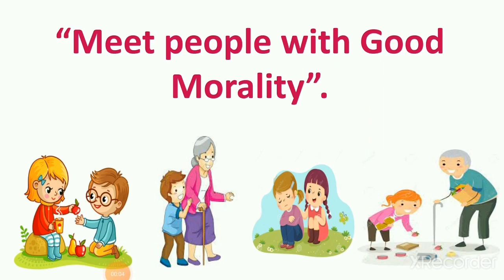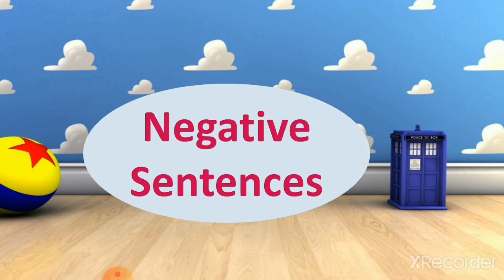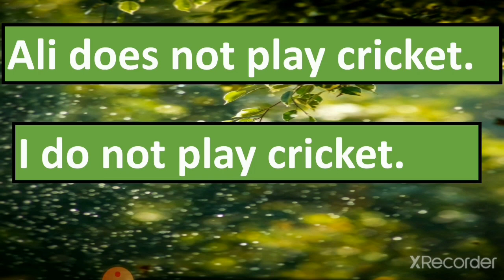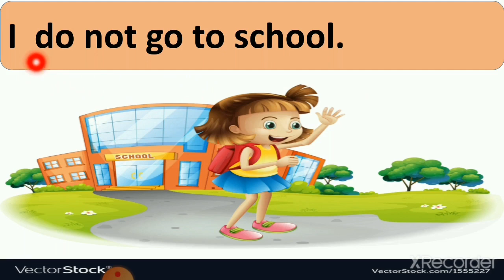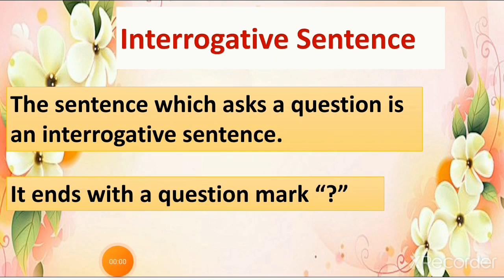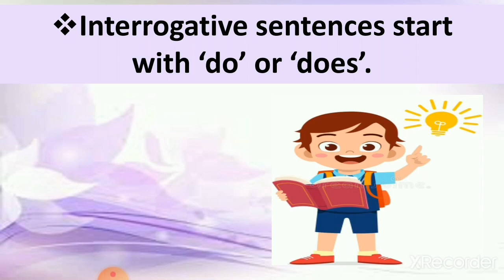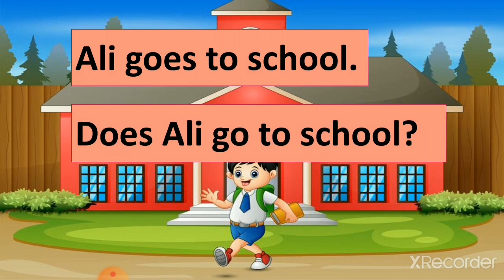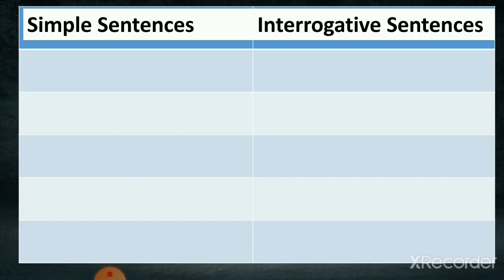Present Indefinite Tense/ Simple Present Tense/ Interrogative sentence/ negative sentense.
full of learning ...
present indefinite tense simple tesnse negative sentence tenses interrogative sentenses how to make sentenses easy to learn sentences easiest method of learnin and understanding tenses
rules for tenses
whre s,es add
when do does use